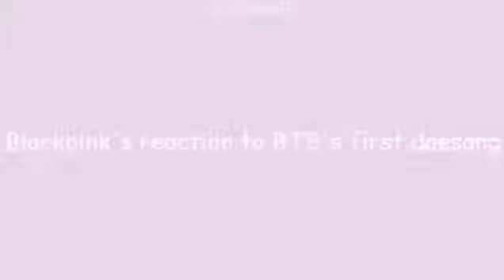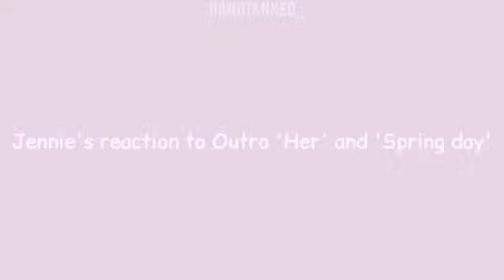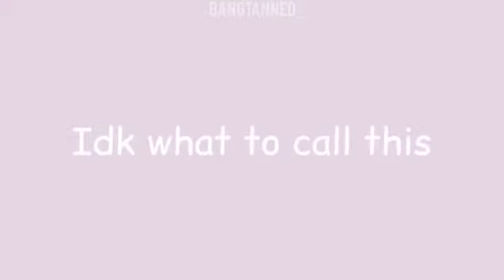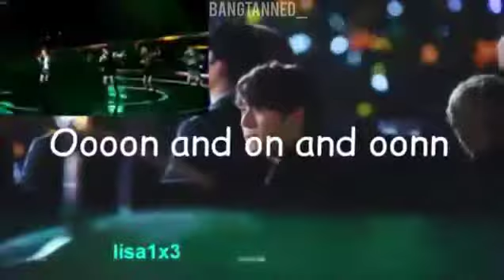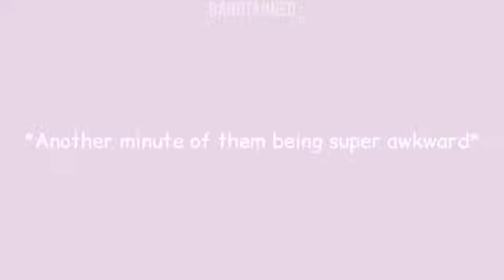bts and blackpink moments ☺🥰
Bts and blackpink moment